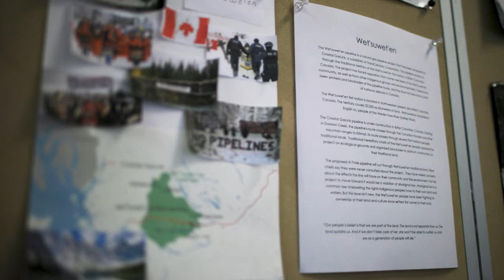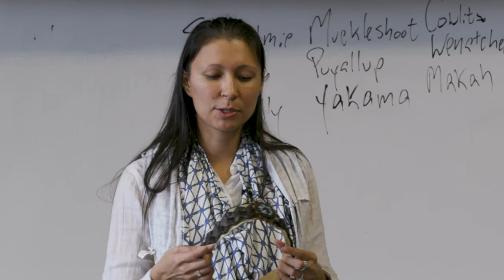Tulalip in the Community: Micheal and Maria Rios visit Bothell High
Recently, Micheal and Maria Rios, accompanied by their 11-month old baby, Enzo, took a trip down to Bothell High School to educate some of their students on Tulalip’s history and answer personal questions about how they practice their culture in everyday life!